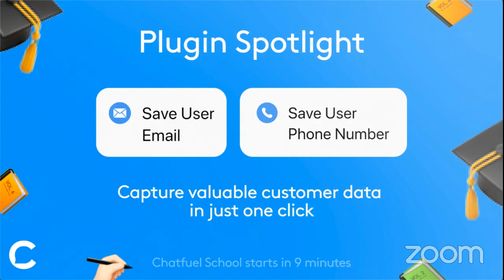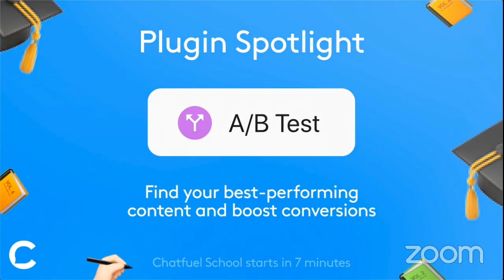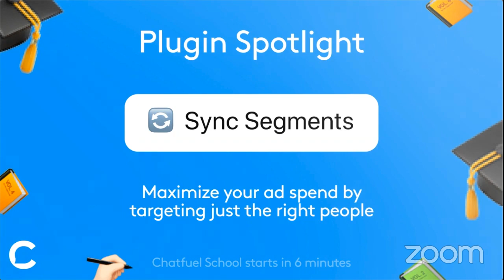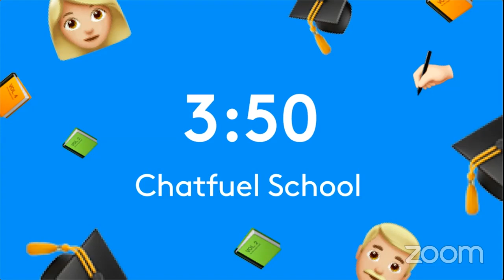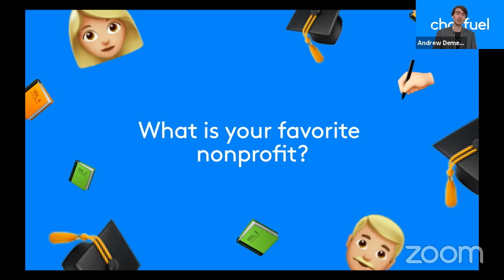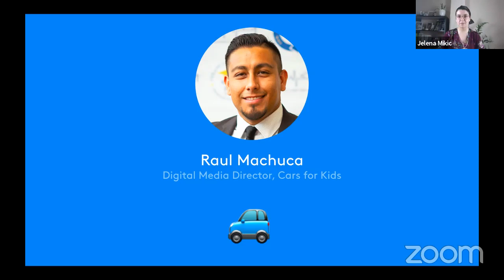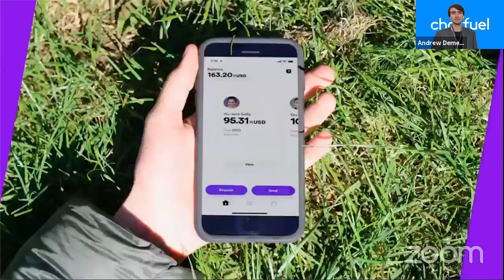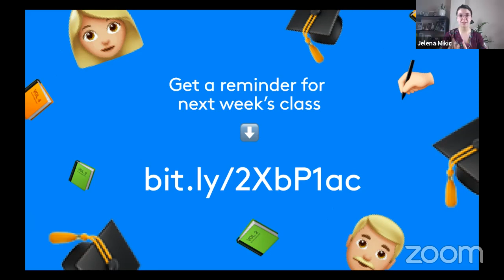Chatfuel School: How Nonprofits Are Using Chatbots to Make the World a Better Place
Chatfuel School is now in session. 🔔 Welcome!

WHAT IS CHATFUEL SCHOOL? 👩🏻‍🏫

A weekly, one-hour livestream where the Chatfuel team + industry experts cover the most important topics you need to know as a chatbot-builder and marketer. 🤓 We go live right here on YouTube with a new topic and guest every Wednesday at 11am PST!

WHAT'S ON THIS WEEK? 🤔

It's not just for-profit businesses that can benefit from bots. This week, we're talking about how nonprofits can expand their impact with Messenger chatbots, too!

WHO'S ON THIS WEEK? 👥

Chatfuel's Head of Video Production Andrew Demeter + Key Account Manager Jelena Mikić are hosting. They'll be chatting with special guests from two nonprofits that use Chatfuel: Tony Morian of Direct Relief, and Raul Machuca of Cars for Kids. 💙

Building a bot for a nonprofit? Apply to our Bots For Good program and get 2x more users for free

WHAT'S ON FOR NEXT WEEK? 🗓

We'll be talking about how to prepare your ecommerce store for summer and summer holidays (like Fourth of July) next week. 🍉 Same time, same place: 11am PST here on YouTube! Sign up to get a reminder on Messenger